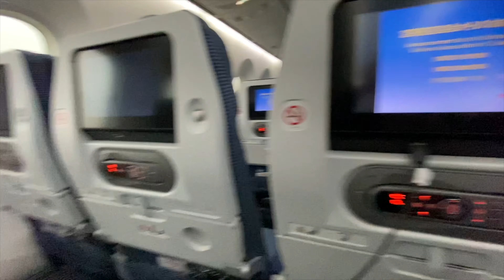The MOST ANNOYING things airline passengers do! Top 20!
The Vacationer publication recently conducted a survey to see what people think are the most annoying things you can do on an airplane.  I have to admit I am guilty of of a few.  Let's go through the list and I will add a few extra.

M O R E   A B O U T  U S

My name is Brian but everyone calls me Greeny.  I retired in January of 2020 after working 30 years in Law Enforcement.  I wanted to retire young enough to be able to do some of the things I always dreamed about!  I knew I wanted to travel extensively and retire somewhere warm and exotic    I sampled a ton of places in the Caribbean, Panama, Colombia, Turkey but set my sights on Thailand.  In 2020 I met Fai on a Tinder date and we hit it off immediately.  We have been inseparable ever since!

I started making videos as a hobby but now it is more like a passion.

🏢 IHG: You can get a free night and 140000 IHG points with the Chase IHG credit card by using this link:

✈️ United Airlines: If you would rather earn airline miles I would recommend the Chase United Airlines card.  You can receive up to 80000 bonus miles for signing up!

Formally Transferwise
Use this code for a free transfer!

🏡Gulf Sun Properties: We opened a Property Agency and Fai is wheeling and dealing.  Hopefully she can help you find your perfect place in Thailand!

P R O D U C T I O N  T O O L S

💻 Production: Final Cut Pro and Canva Pro
📷Gear:  I Phone 11 Max, DJI Action 2, DJI Gimble, SONY ZVE 10, DJI Mini Drone, Rode wireless Mics

Instagram. @coffeewithfaiThailand